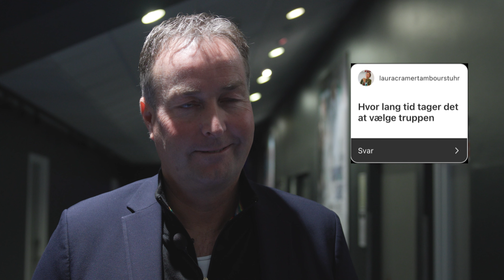Kan kunstig intelligens erstatte Hjulmand som landstræner? - Spørgsmål fra de danske fans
Her kan du høre spørgsmål stillet af de danske fans til landstræner Kasper Hjulmand. Spørgsmålene er stille i forbindelse med udtagelsen af herrelandsholdet til kampene mod Finland og Kasakhstan.

For Danmark